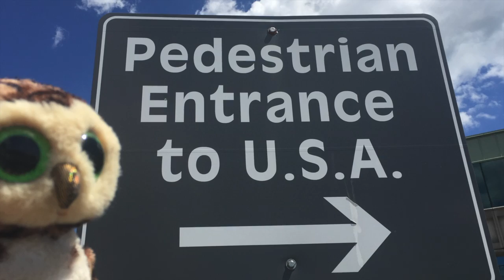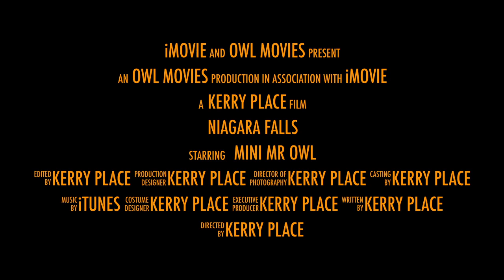Owl Movies: Niagara Falls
A journey across the border.